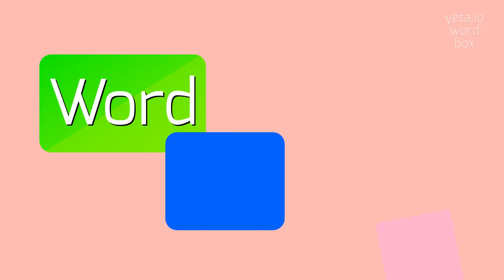How to say "embain"! (High Quality Voices)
Watch in this video how to say and pronounce "embain"!